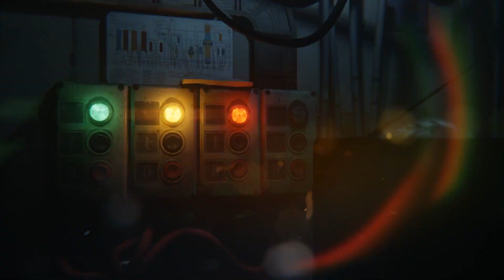Mississippi Valley State vs Prairie View A&M Pick | College Basketball Predictions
7:30pmET
Mississippi Valley State Delta Devils vs Prairie View A&M Panthers
William Nicks Building, Prairie View, TX

In this clip from our big College Basketball show, Maxwell Smart tells host Jimmy the Bag his picks and predictions for the Mississippi Valley State Delta Devils.